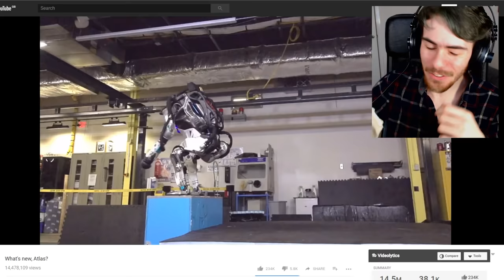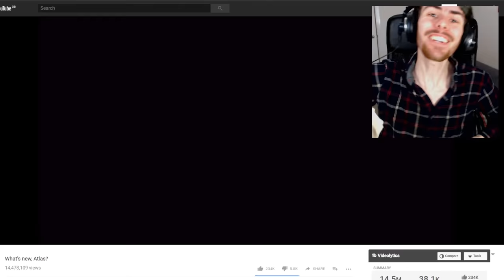BOSTON DYNAMICS THE GAME - Cybermotion Gameplay #20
Cybermotion lets you control a robot like Atlas from Boston Dynamics. Cybermotion's new levels lets you do gymnastics so it's time to prepare our swinging and climbing robot for the robot olympics! Today we check out the new levels and upgrades! You can animate the robot arms and get them to throw bricks at your robot! In this Robot simulator Josh controls a robot that learns to walk, jump and crawl around obstacles so it can DOMINATE THE WORLD! Cybermotion gameplay is about using different physics animations to get past levels.

If I say something that bothers or you or that you think was ill-considered, please let me know. I can’t promise to be perfect, but I can promise to try to listen, learn, and apologise when I screw up. ✌